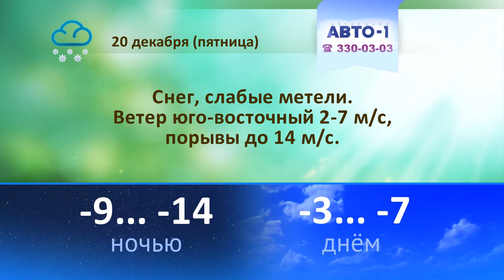Погода на 18, 19, 20 декабря